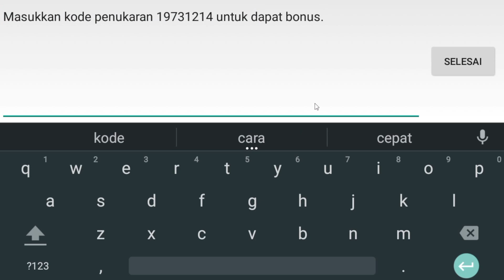UPDATE 4 KODE PENUKARAN HIGGS DOMINO ISLAND TERBARU APRIL🍓CARA MENDAPATKAN CHIP GRATIS HIGGS DOMINO🧧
UPDATE! KODE PENUKARAN HIGGS DOMINO ISLAND TERBARU | CARA MENDAPATKAN CHIP GRATIS HIGGS DOMINO APRIL
Buruan!! kode penukaran higgs domino 900M terbaru hari ini || kode chip gratis HDI terbaru Maret !!

BARU LAGI! 2 Kode Penukaran Higgs Domino Terbaru Hari Ini! Kode Redeem Terbaru HDI